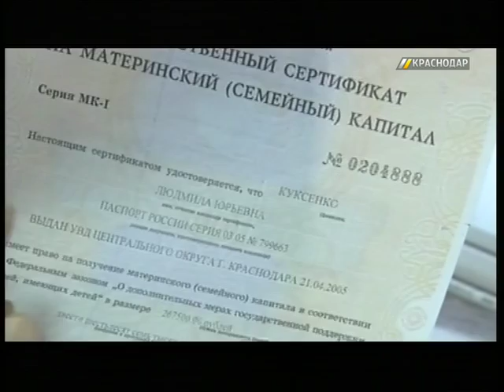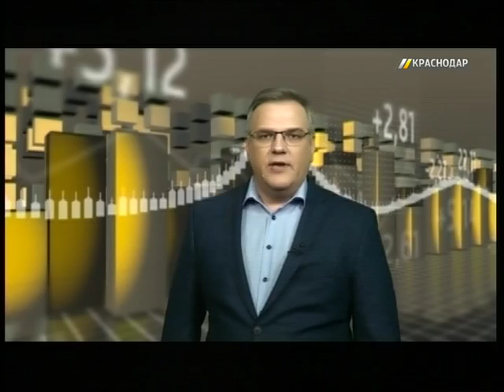Финансовая рубрика. Выпуск от 13.01.2016